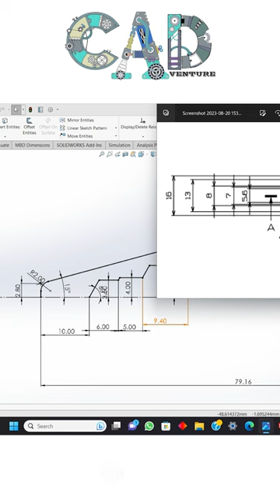Bottle opener 3d model in Solidworks / If you want full video on that comment down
Bottle opener 3d model in Solidworks shown in the short if you want to learn it comment down and I will make video on that cad cad adventure